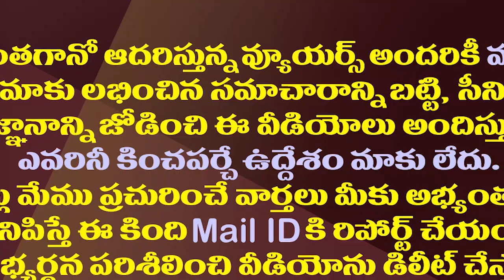అంత తొందరెందుకు బాబూ..టీడీపీ క్యాడర్ అంతర్మథనం| Chandrababu's Statement Led To A Debate In The TDP